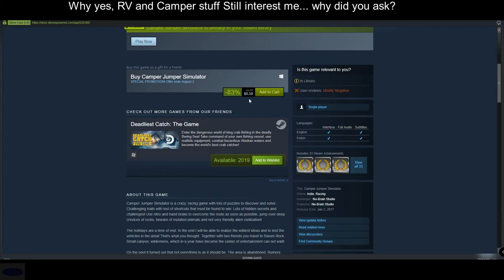Lets Play Camper Jumper Simulator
Someone asked me if I am still into RV and Campers etc... well duh!! Of Course!!  That said.. here is a current game for .53 cents on steam sale...

Camper Jumper Simulator is a crazy, racing game with lots of puzzles to discover and solve. Challenging trails with lost of shortcuts that must be found to win. Lots of hidden secrets and challenges! Use nitro and hand brake to overcome the route as soon as possible, jump over deep crevices of rocks, beware of mutated animals and not very friendly alien civilization!

The holidays are a time of rest. In the end I will be able to realize the wildest ideas and to test the vehicles in the area! That's what you thought. Together with two friends you travel to Raven Rock. Small canyon, wilderness, which in a year have become the center of entertainment can not wait!

On the spot it turned out that not everything is as it should be. The area is abandoned. Rumors spoke of strange mutated animals, wild beasts from the past and even alien civilization visiting Earth! It's all nonsense you thought and started to prepare the car for the ride.

Test the car by solving puzzles of Raven Rock! Use your skills but also your brain. Visit ancient caves, use left behind by the fleeing workers machines, use everything to stop the alien invasion!